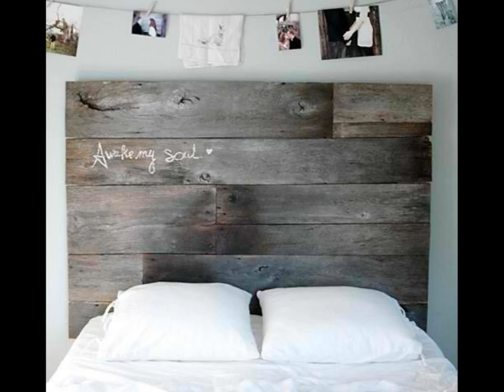Beautiful house with Rustic country decor